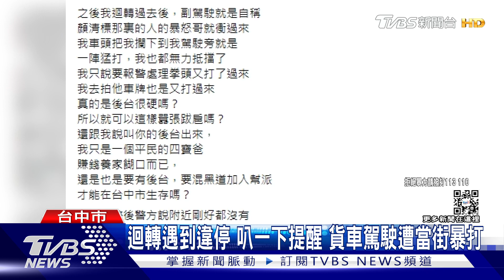迴轉遇到違停 叭一下提醒 貨車駕駛遭當街暴打｜TVBS新聞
台中一名貨車駕駛，開車在路口迴轉時，因為轉角有車輛停在紅線旁，因此按了一下喇叭提醒，沒想到對方因此暴怒，不但衝到貨車前方把人攔下，將駕駛暴揍一頓後，還嗆聲說自己是某位前立委底下的人馬，事後警方到場，打人的民眾早就逃離現場，但貨車駕駛提告傷害罪，警方還是依法將人約談到案說明。